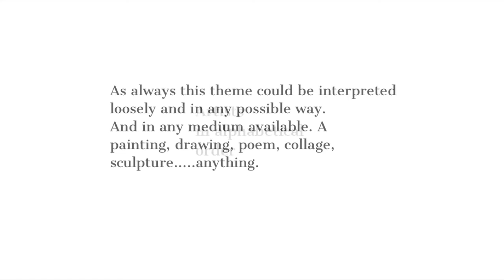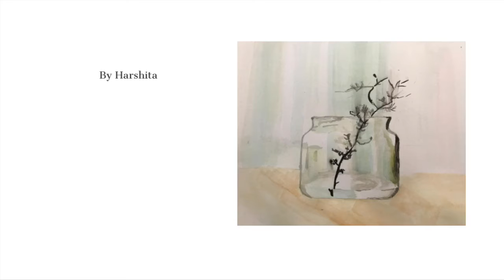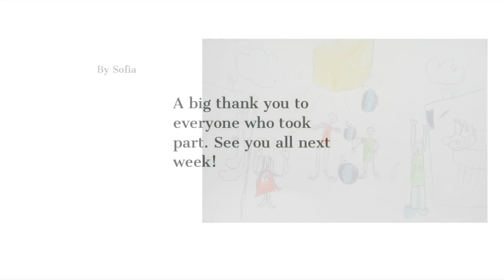1A Arts ‘Observations’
A video slideshow of artwork created during our second visit to Lincoln’s Inn fields